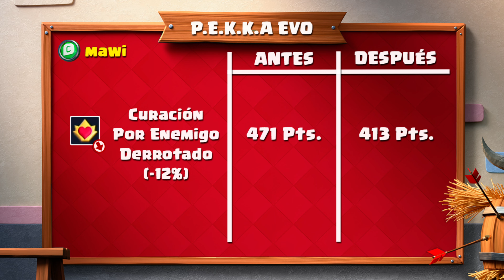¡NERF A LA PEKKA EVO! ⚠️🦋 - cambios de balance season 64 (noticias clash royale)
CAMBIOS DE BALANCE SEASON 64 ⚠️ - Enteráte de todas las noticias de la temporada 64 de clash royale (season 64). Bienvenidos a información royale en Clash con Mawi!
MIEMBRO REY ESQUELETOS:
👑 SUPER GIRL